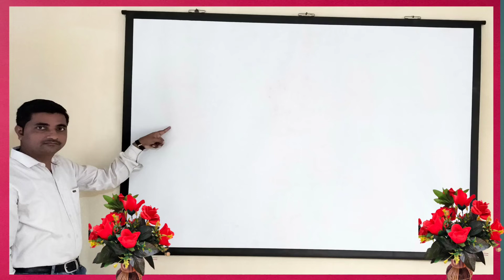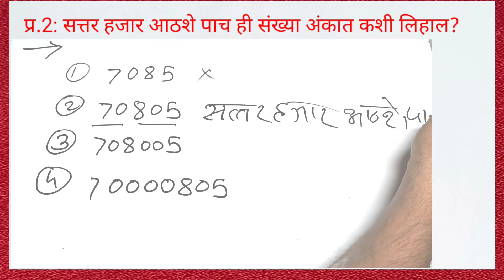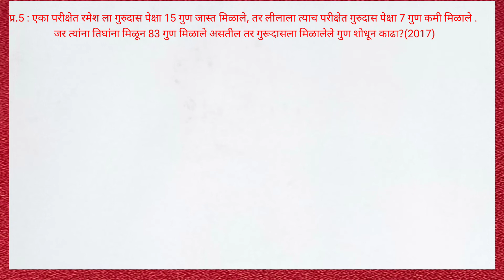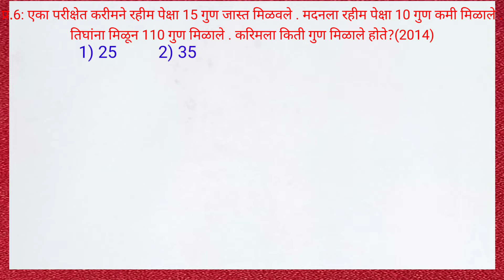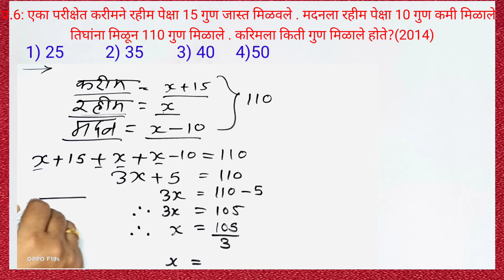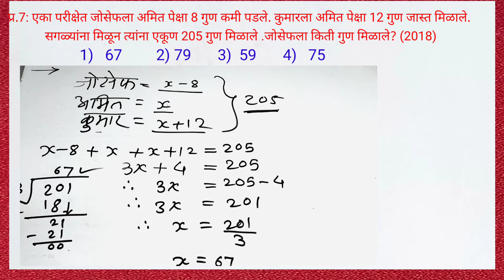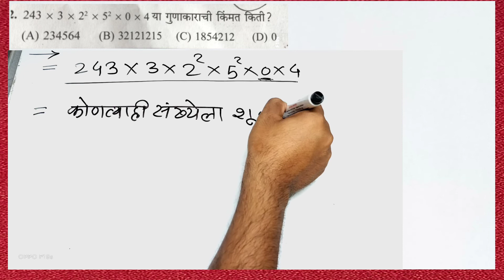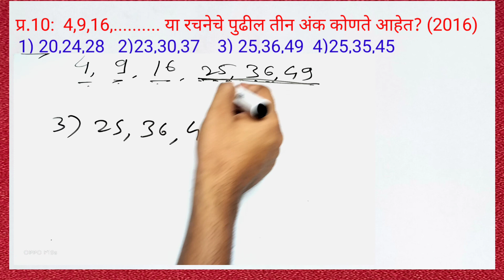नवोदय परीक्षा मार्गदर्शन गणित सराव पेपर स्‍पष्‍टीकरणासहित श्री राम गोवर्धन डोळे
30 एप्रिल 2022 ला होणाऱ्या इ.6 वी प्रवेश नवोदय परीक्षेच्या तयारीसाठी अत्यंत उपयुक्त असे व्हिडिओ
सराव पेपर स्पष्टीकरणासह दिलेले आहेत.
👍 पाहा व लाईक करा.
👍 कमेंट करा.
👍 इतरांना शेअर करा.
आपलाच= श्री राम गोवर्धन डोळे